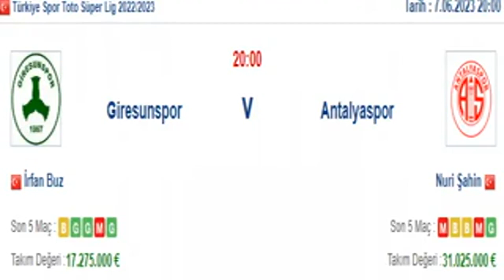Giresunspor Antalyaspor İddaa Tahminleri 7 Haziran 2023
Giresunspor Antalyaspor İddaa Tahminleri 7 Haziran 2023 iddaa Günün bankosu için yazarlarımız sizlere iddaa tahminleri ve analizleri hakkında bilgi vermektedir. Kanalımızda düzenli olarak iddaa taktikleri ve günlük iddaa tahminleri hakkında bilgi veriyor. iddaa nasıl oynanır, nasıl analiz yapılır ve daha fazlasını kanalımızda görebilirsiniz. iddaa kazanma taktikleri yanı sıra kasa katlama gibi birçok işlemleri analizler sonucu yapmanız mümkün. Bunun için düzenli bir analiz ve şansınız da olması önemli tabi:) Daha fazlası için takipte kalmayı unutmayın! Olmayı UNUTMAYIN!

İddaa Sistem Nasıl Oynanır?

İddaa'da Maç Yarıda Kalırsa Ne Olur?

Türkiyenin en çok kazandıran tahmin sitesi

Şikeli Maç Varmıdır?